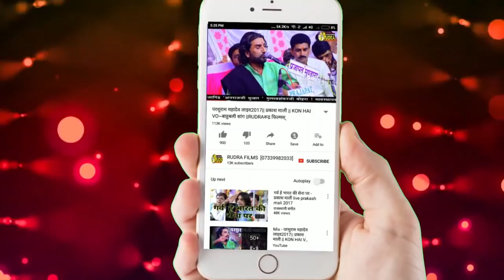पाबुजी राठौड का सुप्रसिद्ध भजन || Sant kaneyalal || सिनला लाईव